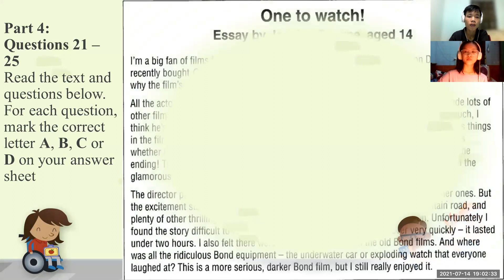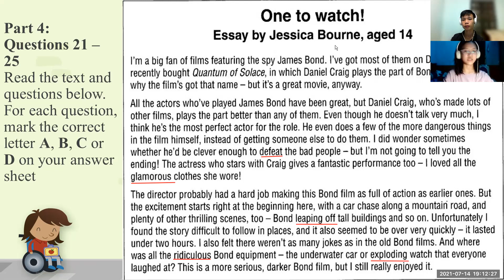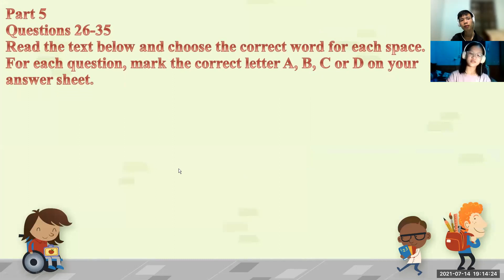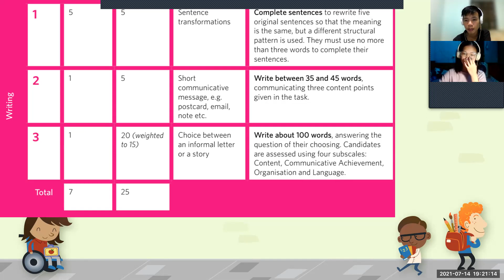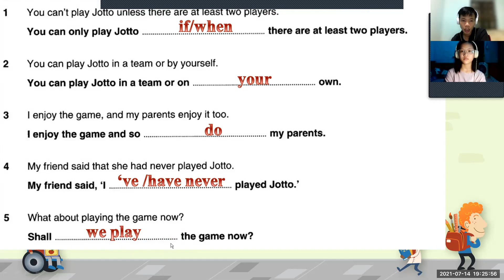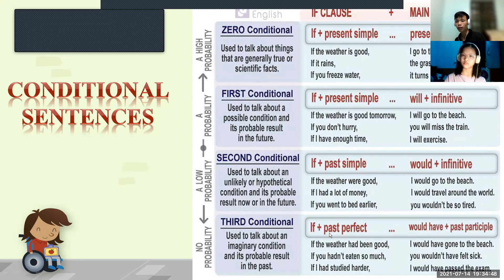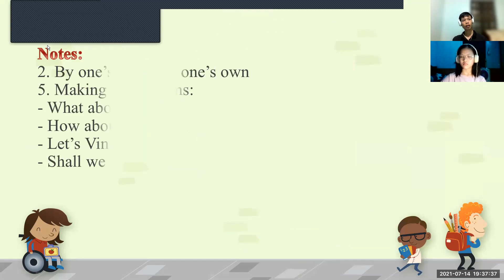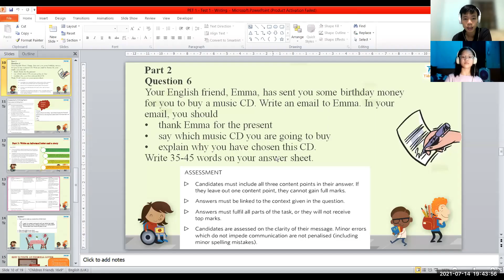PK2011118 - 14/07 - PET 1 - Test 1 - Writing